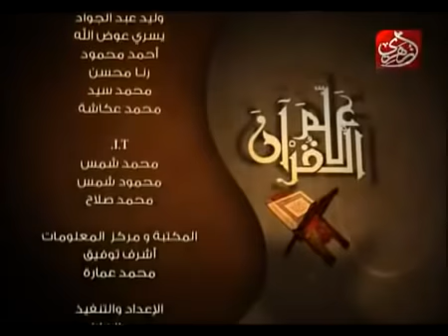قصة وفاة الشيخ الشعراوي رحمه الله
قصة وفاة  أمام الدعاة الشيخ الشعراوي  رحمه الله  يرويها  ابنه  الشيخ عبد الرحيم رحمه الله